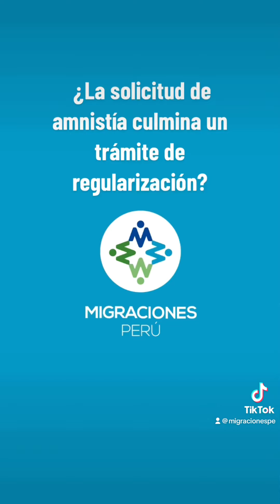Trámite para solicitar amnistía de multas será virtual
MigracionesPerú precisa a los ciudadanos extranjeros que el trámite
para solicitar amnistía de multas será virtual.